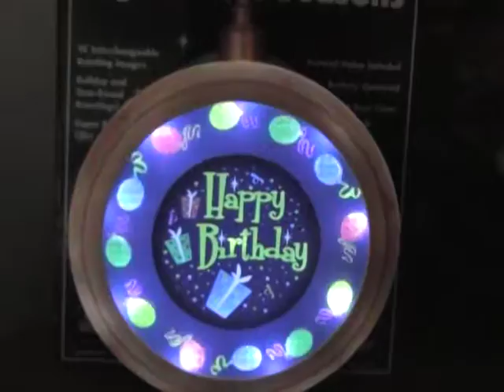Mr. Christmas Animated Sign For All Seasons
Has 10 different films for the holidays. Can be used hanging, staked or sitting on a mantel. Great way to celebrate year round. For sale $40